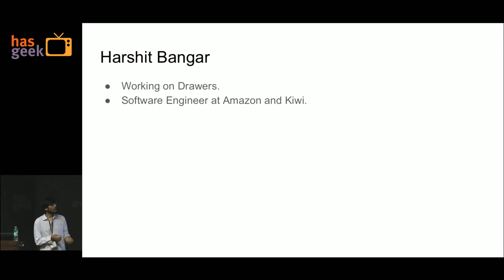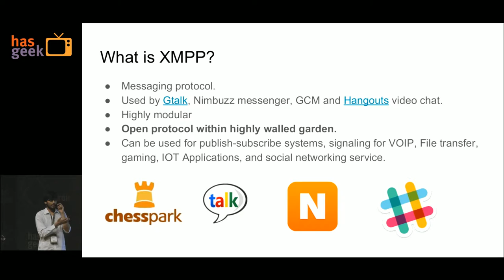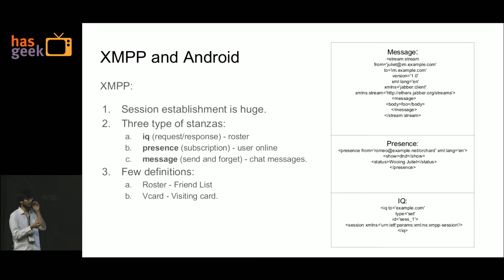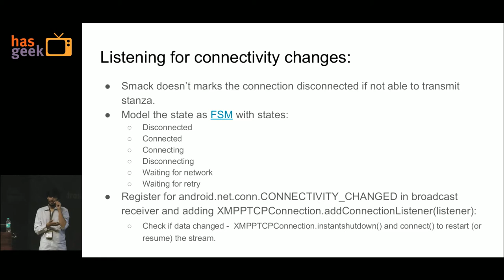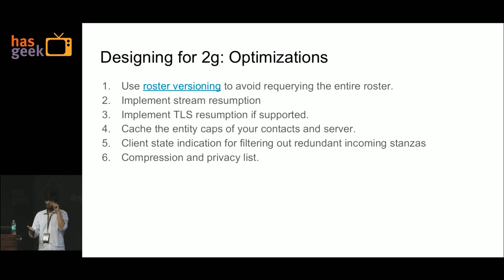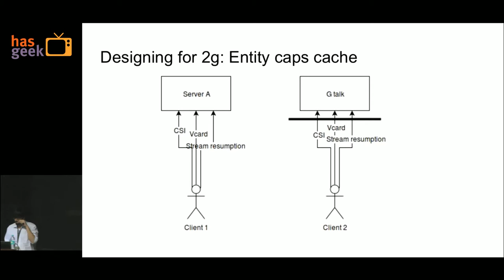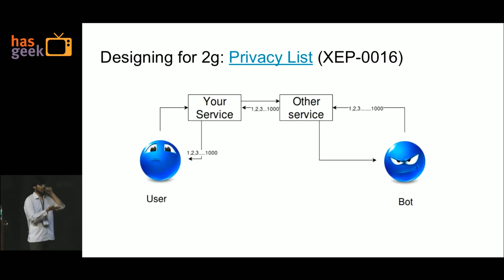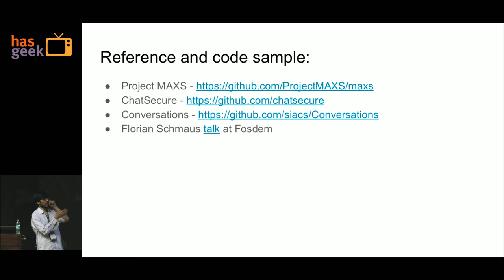Harshit Bangar - Designing Long Lived XMPP(TCP) Connections on Android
How can we build a chat (or remote command execution) app without consuming much battery and network. In this talk I am going to talk about that. I am going to talk about the wakelocks and other api to design a app with persistent long running service.